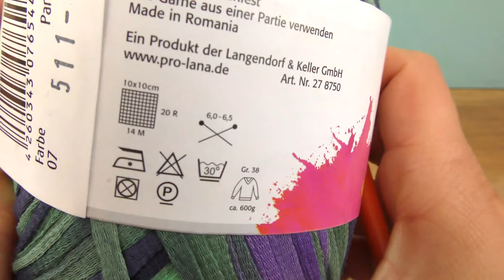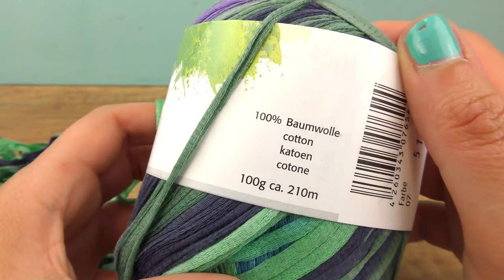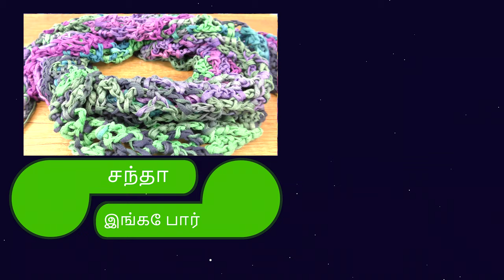முக்கோண ஸ்கார்ஃ | Net Pattern Payanpaduthi Scarf | Simple Ullan Scarf in Tamil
New here!? - What to expect

Channel Description:
Hi DIY-Fans,